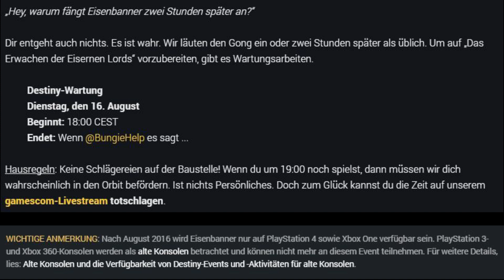Destiny Eisenbanner Inventar und Modus / Start: 16.08.16-23.08.16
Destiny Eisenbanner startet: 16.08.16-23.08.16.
Das Eisenbanner im August

Reviews Eisenbanner Waffen:
Automatikgewehr:

Impulsgewehr:
(In Arbeit)

Handfeuerwaffe:
(In Arbeit)

Scoutgewehr:
(In Arbeit)

Schrotflinte:
(In Arbeit)

Fusionsgewehr
(In Arbeit)

Pistole:
(In Arbeit)

♝▬▬▬▬▬▬▬▬▬▬♝ஜ۩۞۩ஜ♝▬▬▬▬▬▬▬▬▬♝
Let’s Plays auf:

♝▬▬▬▬▬▬▬▬▬▬♝ஜ۩۞۩ஜ♝▬▬▬▬▬▬▬▬▬♝

Play Station Guthaben hier kaufen & Nexxoss Gaming unterstützen:

Xbox Guthaben hier kaufen & Nexxoss Gaming unterstützen:

♝▬▬▬▬▬▬▬▬▬▬♝ஜ۩۞۩ஜ♝▬▬▬▬▬▬▬▬▬♝

♔▬▬▬▬▬▬▬▬▬▬♜ஜ۩۞۩ஜ♜▬▬▬▬▬▬▬▬▬♔
Musik von: